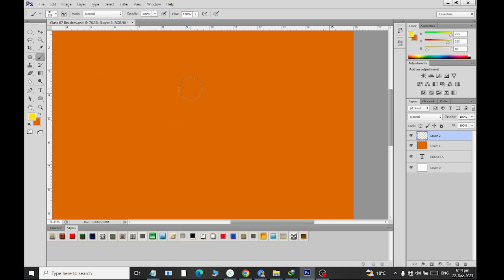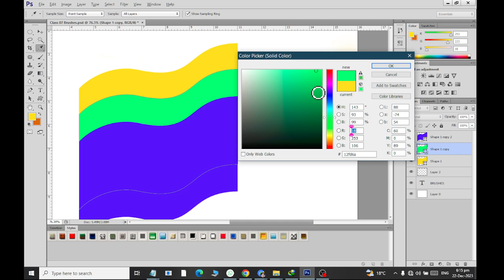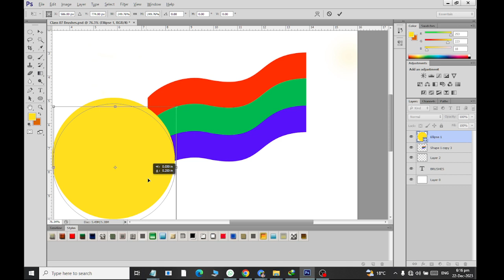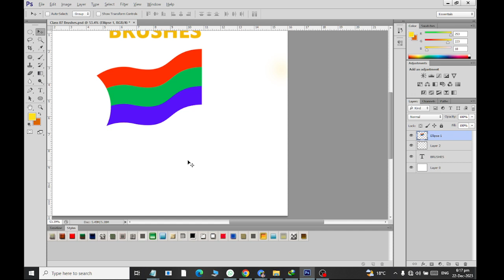How to design a Perfect shape From Other Shapes in Adobe PhotoShop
in this video tutorial i will train you how to design and create a perfect shape or logo from other shape using merge layer and magic wand tool.

Photoshop Query:
Photoshop CC Basics
Photoshop Text Effects Tutorial
Photoshop Graphic Design Tutorial
Photoshop Layers Explained
Photoshop Retouching Techniques
Adobe Photoshop CC Tutorial
Photoshop Creative Effects
Photoshop Manipulation Tutorial
Photoshop Portrait Editing
Photoshop Logo Design Tutorial
Photoshop Brush Techniques
Photoshop Masking Tutorial
Photoshop Selection Tools Explained
Photoshop Color Grading Tutorial
Photoshop Filters and Effects
Photoshop Shape Tools Tutorial
Photoshop Workflow Tips
Photoshop 3D Effects
Photoshop Photo Restoration
Photoshop Lightroom Integration
Photoshop Blending Modes Tutorial
Photoshop Batch Processing
Photoshop Web Design Tutorial
Photoshop Illustration Tutorial
Photoshop Batch Editing
Photoshop Composite Tutorial
Photoshop Typography Tutorial
Photoshop Cinemagraph Tutorial
Photoshop Photo Manipulation
Photoshop Quick Mask Tutorial
Photoshop Texturing Techniques
Photoshop Adjustment Layers
Photoshop Double Exposure Tutorial
Photoshop Collage Tutorial
Photoshop Matte Painting
Photoshop Pattern Design Tutorial
Photoshop Actions Tutorial
Photoshop Camera Raw Editing
Photoshop Digital Art Tutorial
Photoshop Color Correction
Photoshop Channel Mixer Tutorial
Photoshop Shape Layers Tutorial